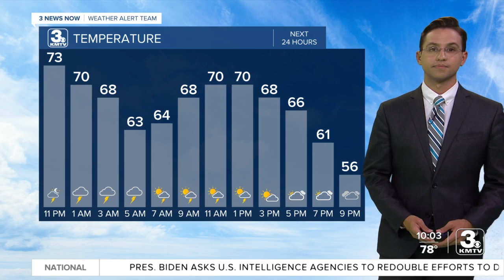Rally for Ryan Larsen held Wednesday evening